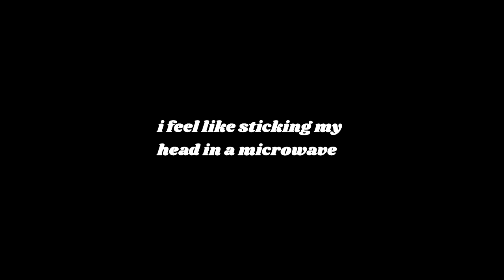FALL GUYS MAKES ME SO MAD